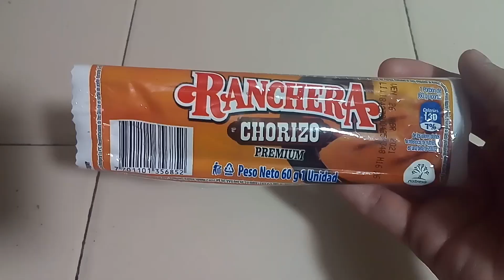HUEVOS RANCHEROS CON TOSTACOS COLOMBIANOS│BRUTALES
Ésta es mi versión de los huevos rancheros que además de los ingredientes típicos (huevos, queso y salchichas) estos llevan chorizo, cilantro y el toque especial de los tostacos que le dan una textura y un sabor picantico espectacular.
Para las personas de otros países, los tostacos son una galguería tradicional y popular en Colombia (chucheria, golosina, mecato, etc.) que han perdurado en el tiempo y son como por decir, totopos de maíz o doritos, pero del sabor tradicional picantico